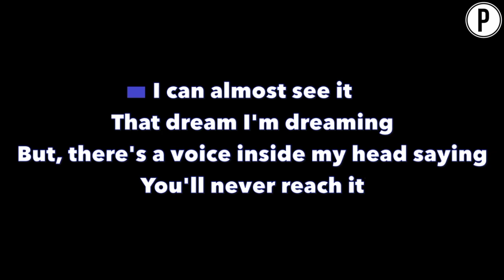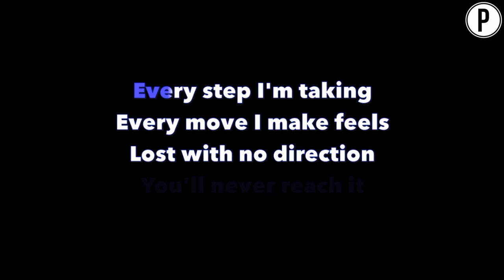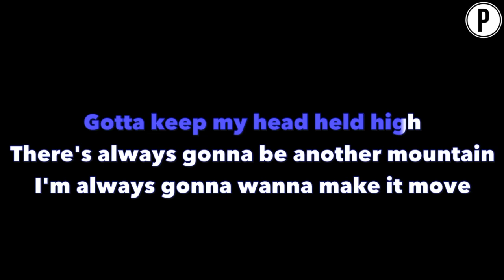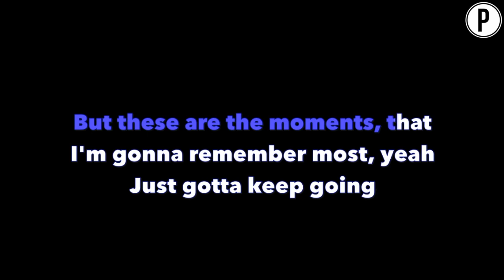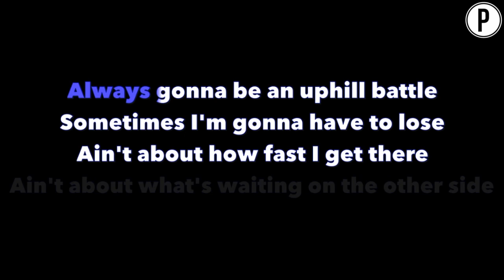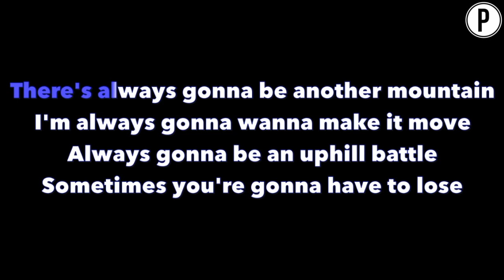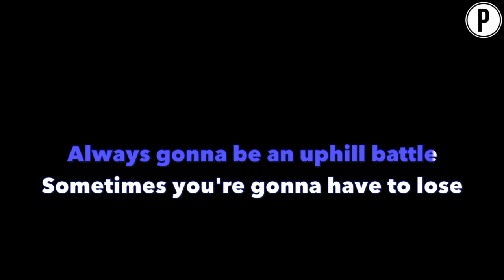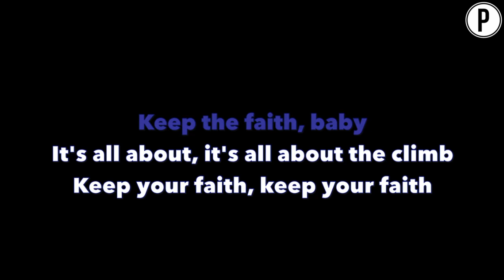Miley Cyrus - The Climb Karaoke MALE KEY Slowed Acoustic Piano Instrumental Cover Lyrics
Miley Cyrus The Climb Karaoke Slowed Sad Emotional Instrumental Acoustic Piano Cover Lyrics On Screen MALE KEY